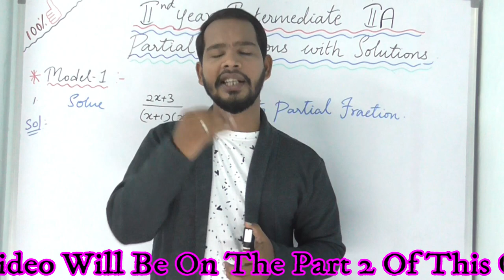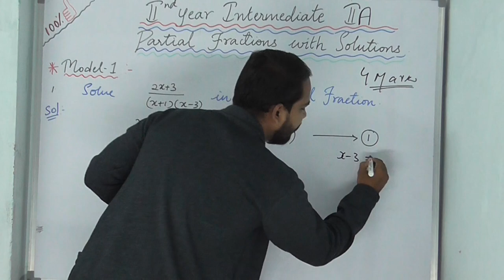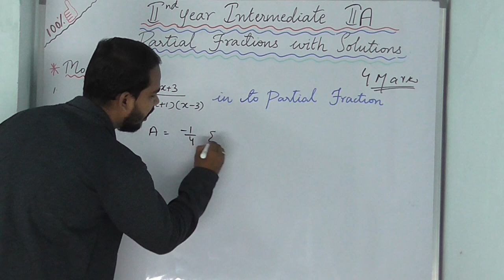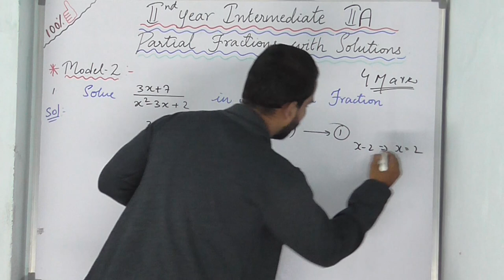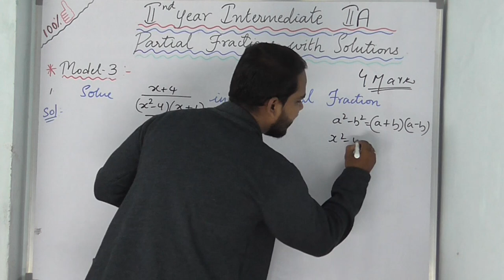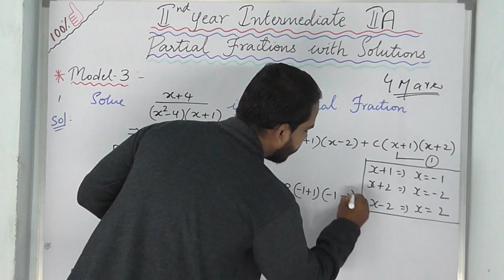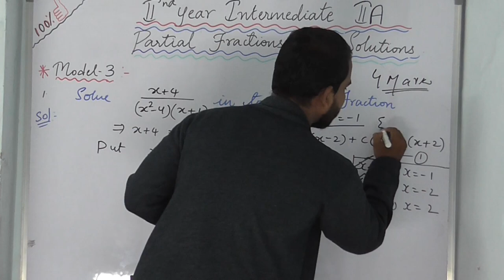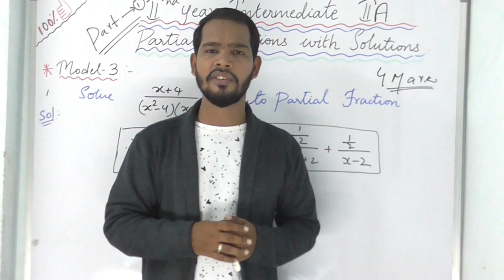Inter 2nd Year -Partial Fractions -Part-1,Important Problems(Models ) with Solutions.